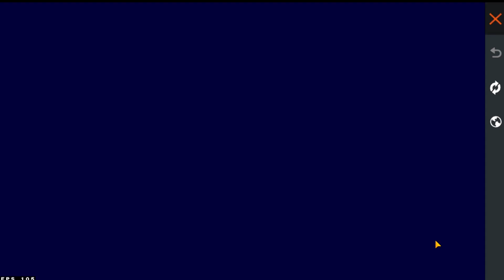TESTANDO O EVENTO EMPILHANDO PRÊMIOS E TENTANDO PEGAR A ANGELICAL (DE NOVO)